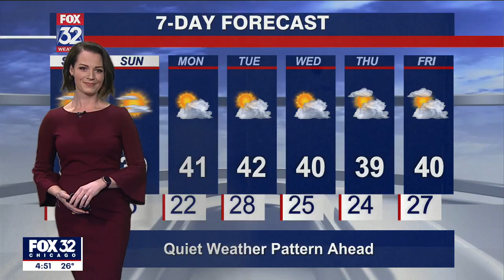Tooth Fairy gives midwestern teeth a 61 cent raise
It seems inflation has now hit the tooth fairy! A new poll found that just like everything else this year, the price for a lost tooth has gone up.